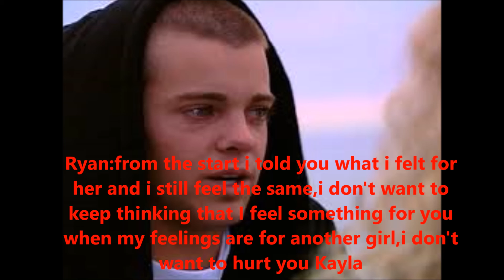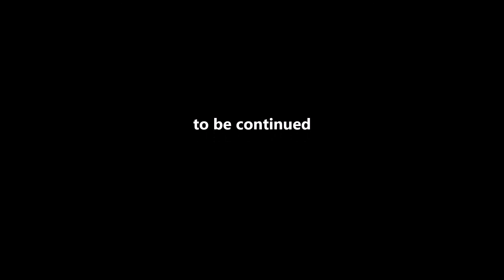Princess Goes Hollywood Episode:9